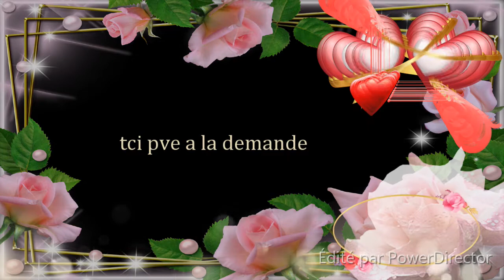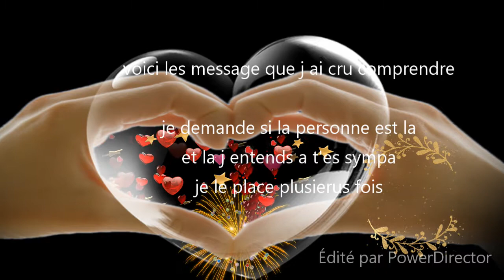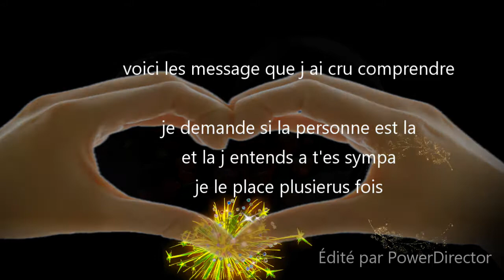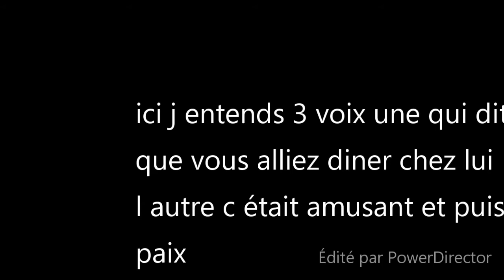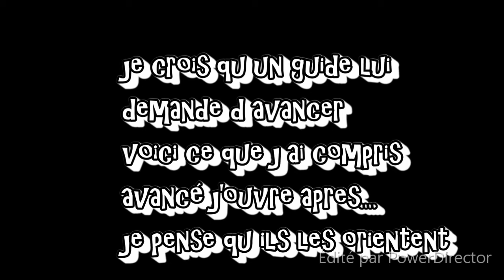tci pve a la demande